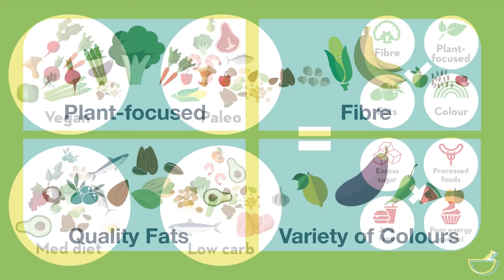The role of food in health | Dr Rupy Aujla | TEDxBristol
"The biggest impact on your health is not with a blockbuster drug, it’s not with a new pioneering surgical technique, it’s with the simplest solution. It’s how we feed ourselves".

Dr Rupy Aujla is an NHS doctor who believes modern medicine is fundamentally missing a focus on nutritional medicine. Despite diet being an essential ingredient to our well-being, medical students in the UK often receive just a few hours training in nutrition.

Rupy's TEDx talk explores the medicinal effects of different ingredients and debunks some common 'diets',  focusing on how we can make 'culinary medicine' rather than fad diets the default option.

Rupy founded ‘Culinary Medicine’ – a non-profit organisation - specifically to address this gap by teaching doctors and medical students the foundations of nutrition as well as teaching them how to cook.

In his role as clinical adviser to the Royal College of GP's and more recently being accepted as a fellow on the NHS Clinical Entrepreneur Programme – Rupy has big aspirations to bring the concept of 'Culinary Medicine' to the profession globally.

Recently Rupy and the Culinary Medicine team have successfully taught Year 3 University of Bristol Medical students as part of their undergraduate training and they're working with University College London to deliver a course to their students this year.

Rupy is equally passionate about sharing good nutritional advice and delicious healthy recipes with the general public via his company 'The Doctor's Kitchen'. He aims to inspire patients about the beauty of food and the amazing clinical research behind the ingredients he uses. He has two best-selling cookbooks - ‘The Doctor’s Kitchen’ and his second book 'Eat to Beat Illness' which was released in March 2019 and quickly became a Sunday Times Bestseller.

Credits:

Our talks and films are produced, filmed and edited by a brilliant team of talented volunteers and pro-bono partners:

Directed and Produced by Mel Rodrigues, Creative Director TEDxBristol

Production Manager: Clare Crossley

Filmed and edited by Floating Harbour:
Richard da Costa
Reuben Gaines
Chessie Sharman
Raph Watson
Tom Young
Ben Scrase
Dan O'Connell Dr Rupy Aujla is an NHS GP and founder of "The Doctor's Kitchen" and the non-profit ‘Culinary Medicine  UK’ – which aims to teach doctors and medical students the foundations of nutrition as well as teaching them how to cook.

Rupy is equally passionate about sharing good nutritional advice and delicious healthy recipes with the general public via 'The Doctor's Kitchen'. He aims to inspire patients about the beauty of food and the amazing clinical research behind the ingredients he uses. He also has two best-selling cookbooks published by Harper Collins - ‘The Doctor’s Kitchen’ and his second book 'Eat to Beat Illness' which was released in March 2019 and quickly became a Sunday Times Bestseller. This talk was given at a TEDx event using the TED conference format but independently organized by a local community.